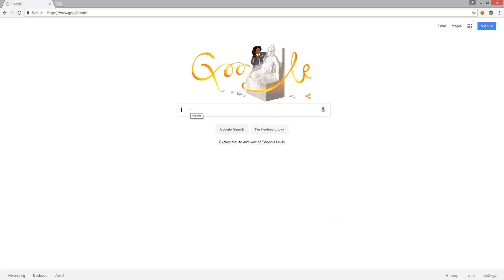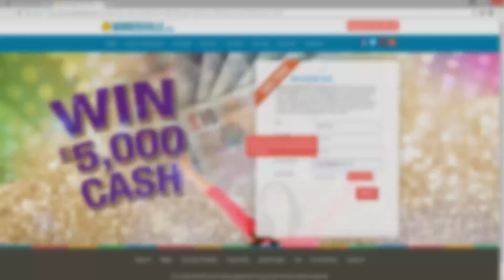Overwatch - Open Beta Launch Teaser [PS4] (